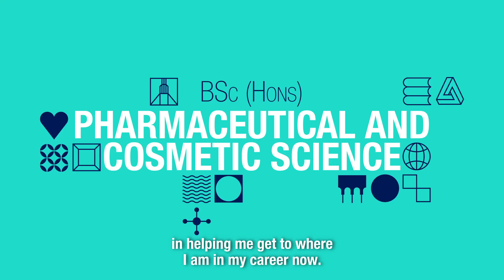BSc (Hons) Pharmaceutical and Cosmetic Science – meet our alumni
Our alumni are now working in exciting industry roles or doing further masters study at LJMU.